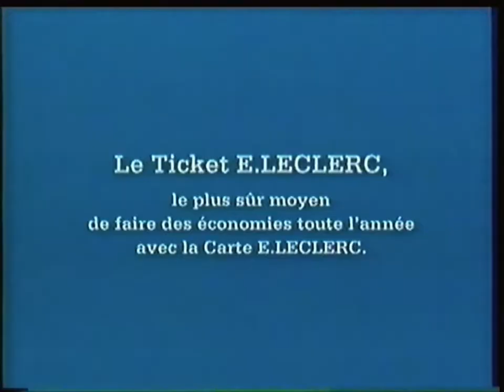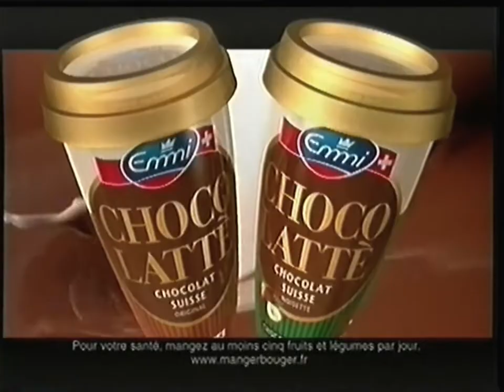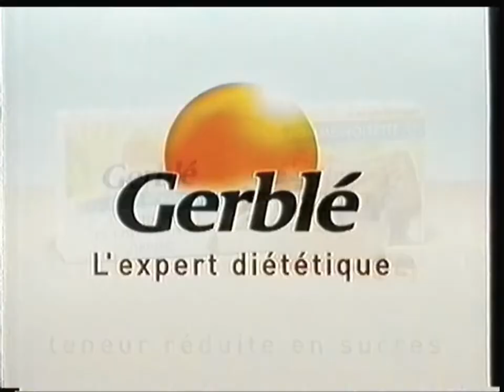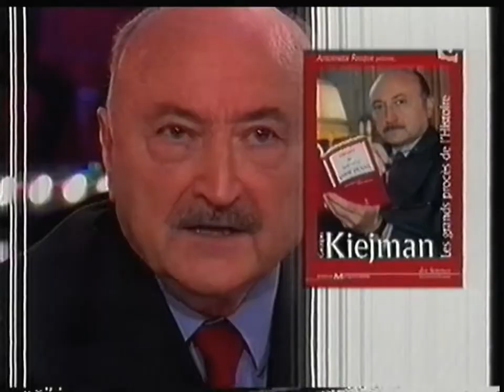France 3 - 21 Mai 2007 - Séquence + Début Soir 3